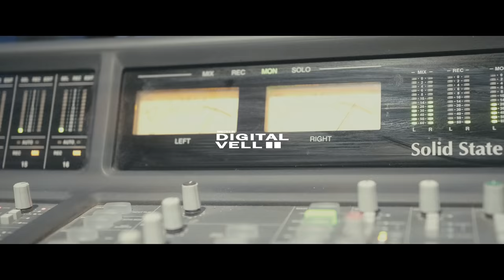Tremaine, LuMenace, KlampG, 2Hunnid - Out of Bounds (Official Video)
Directed By @thedigitalvell